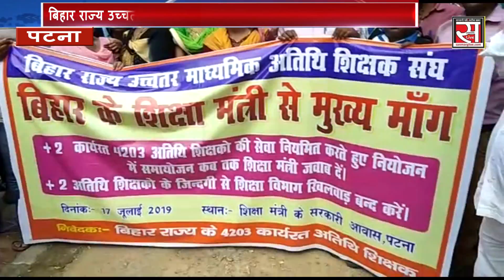शिक्षकों ने शिक्षा मंत्री के आवास को घेरा.....जानिए क्यों?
राजधानी पटना में बिहार राज्य उच्चतर माध्यमिक अतिथी शिक्षक संघ के बैनर तले शिक्षकों ने शिक्षामंत्री के आवास का घेराव किया. संघ के प्रदेश अध्यक्ष नरेन्द्र कुमार के नेतृत्व में सैकड़ों की संख्या में शिक्षकों ने आवास के बाहर प्रदर्शन किया. इस दौरान उन शिक्षकों ने शिक्षा मंत्री के खिलाफ नारेबाजी भी की .प्रदर्शन कर रहे शिक्षकों की मांग है कि प्लस टू और उच्चतर माध्यमिक स्कूलों मेुं 4203 अतिथी शिक्षकों की नियुक्ति की गई है. जिन्हें सेवा में नियमित करते हुए नियोजन में समायोजन किया जाए. इसके बाद उन्होंने धमकी दी कि अगर उनकी मांगे पूरी नहीं की जाती है तो ये अपना आंदोलन जारी रखेंगे.